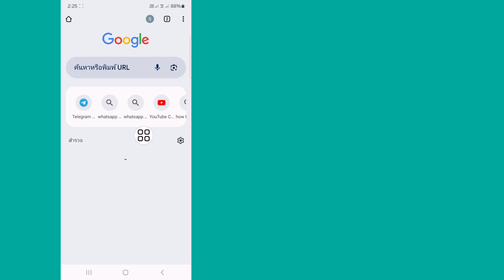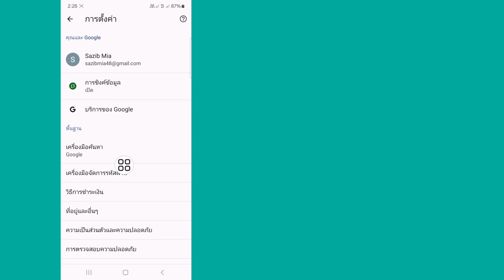วิธีดูรหัสผ่านโทรเลขของคุณหากคุณลืม (2024) | วิธีดูรหัสผ่านโทรเลข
วิดีโอนี้ฉันจะแสดงวิธีดูรหัสผ่านโทรเลขของคุณหากคุณลืม (2024) | จะแสดงกระบวนการที่ง่ายที่สุดในการดูรหัสผ่านโทรเลข

ดังนั้นดูวิดีโอแบบเต็มต่อไปโดยไม่ต้องข้ามเพื่อเรียนรู้ 2 วิธีดูรหัสผ่านโทรเลขของคุณหากคุณลืม (2024)